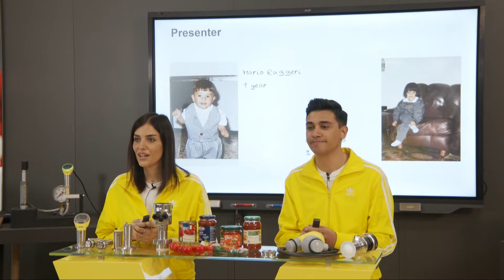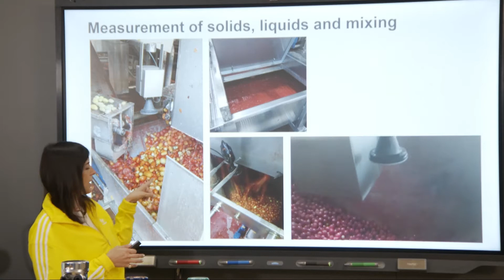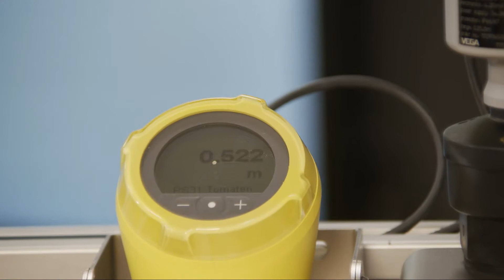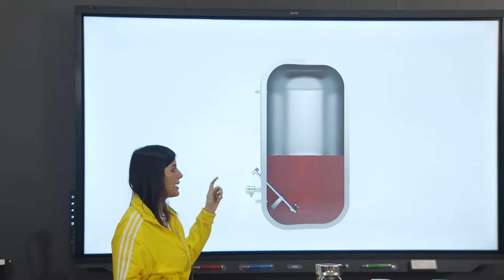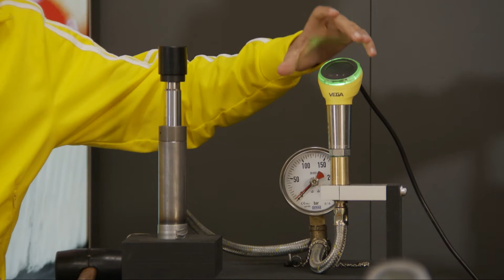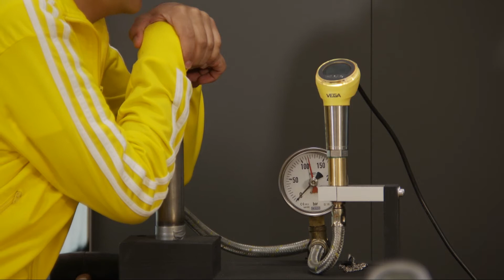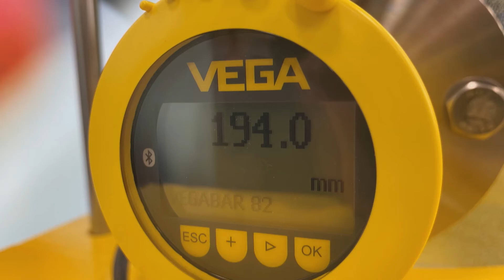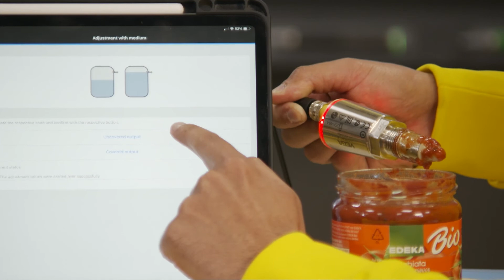Tecnología de medición para un perfecto disfrute del tomate | Live Demo spanish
Hoy en VEGA, el tomate es la estrella de nuestra “Live Demo”. Aquí, contamos con el clima perfecto y la mejor instrumentación  de nivel y presión para un óptimo procesamiento del tomate. Permítanos servirle abundantemente. Mostramos en vivo y en detalle lo fácil que es optimizar cada uno de los pasos del proceso en el procesamiento del tomate.
Nuestros product managers de la industria Valentina Lombardo y Mario Ruggeri le mostrarán por qué están tan entusiasmados con la tecnología de medición VEGA.